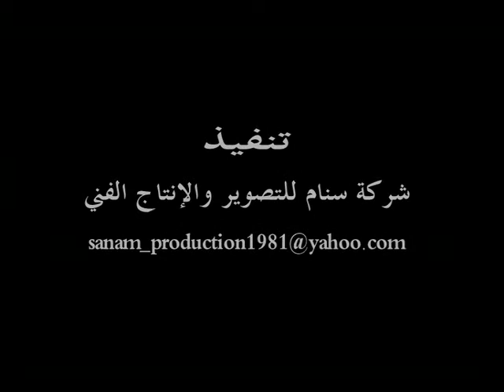مهرجان القرين الثقافي الثامن عشر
مهرجان القرين الثقافي الثامن عشر - امسية موسيقية للفنان عوض الدوخي ١٩-١-٢٠١٢